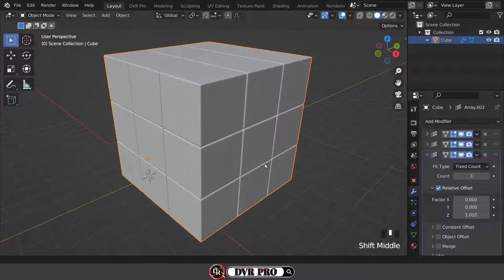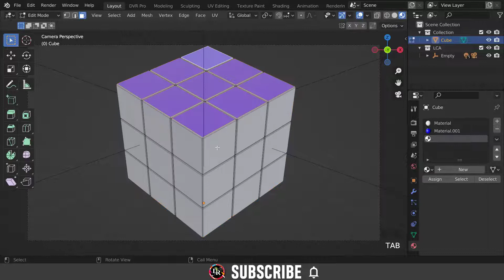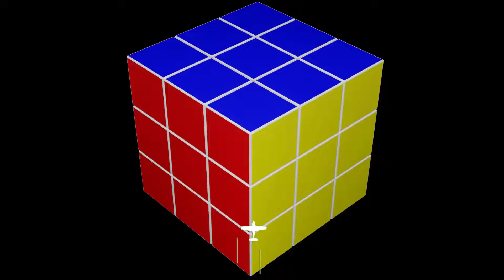𝐓𝐮𝐭𝐨𝐫𝐢𝐚𝐥 : Create this ❛ Rubik's Cube ❜ 𝟑𝔻 𝐌𝐎𝐃𝐄𝐋 in Blender Under 2 Minutes .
🔘 𝐑𝐞𝐚𝐥-𝐓𝐢𝐦𝐞 Blender 𝟑.𝟏 Modeling, Shading and Rendering Practice Challenges ➤ 𝟛𝐃 Photorealistic / Cartoon Workflow ||

هههههههههههههههههههههههههههههعهعععههههههههههههههههههههههههه

🔴 Welcome to 𝐃𝐕𝐑 𝐏𝐑𝐎 ! Also known as the 𝐋𝐞𝐚𝐫𝐧 𝟑𝐃 𝐖𝐢𝐭𝐡 𝐌𝐞 : DVR_PRO .

🔵 Here we Learn 𝐁𝐥𝐞𝐧𝐝𝐞𝐫 together and make progress in 𝟑𝐃. I hope this ℝ𝕖𝕒𝕝-𝕋𝕚𝕞𝕖 𝕎𝕠𝕣𝕜𝕗𝕝𝕠𝕨 video helps you lot . This would get you motivated more for Learning .

◎ Easy and Quick 𝐁𝐥𝐞𝐧𝐝𝐞𝐫 Beginners, Intermediate & Advanced Exercises ➤ 𝕊𝕥𝕖𝕡 𝔹𝕪 𝕊𝕥𝕖𝕡 Modeling, Sculpting, UV Unwrapping, Texturing, Lighting, Rigging, Animation and Rendering Tutorial .

هههههههههههههههههههههههههههههعهعععههههههههههههههههههههههههه

▬▬▬▬▬▬▬▬▬ஜ۩۞۩ஜ▬▬▬▬▬▬▬▬▬▬